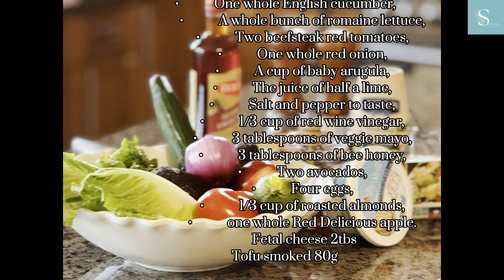How to make Summer Garden Veggie salad | Healthy lunch Ideas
Summer Garden Veggie Salad - Fresh, Healthy & Delicious!

Hello, food lovers! Today, we’re diving into the freshness of summer with a delightful Garden Veggie Salad that’s not only healthy but incredibly delicious. Perfect for those sunny days when you crave something light yet fulfilling. So, let’s get started!

For this vibrant salad, you’ll need:

 • One whole English cucumber,
 • A whole bunch of romaine lettuce,
 • Two beefsteak red tomatoes,
 • One whole red onion,
 • A cup of baby arugula,
 • The juice of half a lime,
 • Salt and pepper to taste,
 • 1/3 cup of red wine vinegar,
 • 3 tablespoons of veggie mayo,
 • 3 tablespoons of bee honey,
 • Two avocados,
 • Four eggs,
 • 1/3 cup of roasted almonds,
 • one whole Red Delicious apple.
        .     90g Tofu smoked

Start by washing all the vegetables and fruits. Drain any excess water and then cut everything into bite-sized pieces. Remember, the fresher, the better. Immediately add lime juice to the avocados to keep them from browning.

Next, let’s slightly toast the almonds to unleash their nutty flavor. It’s a simple touch that adds so much to the salad.

For the dressing, combine red wine vinegar, veggie mayo, and bee honey in a measuring jar. Mix them well until you have a smooth and enticing salad dressing.

Now, gently mix the dressing into the salad, ensuring every piece is beautifully coated. This is where the magic happens, blending all these fresh flavors together.

While our salad sits, let’s boil the eggs, peel them, and cut them in half. Their creamy texture will complement our crunchy salad perfectly.

There we have it, a summer garden veggie salad that’s enough for four people. Time for the best part – tasting!

Mmm… That’s just divine! Fresh, flavorful, with a little crunch and creaminess. A true celebration of summer in a bowl.

Stay fresh, stay healthy, and keep cooking with love.